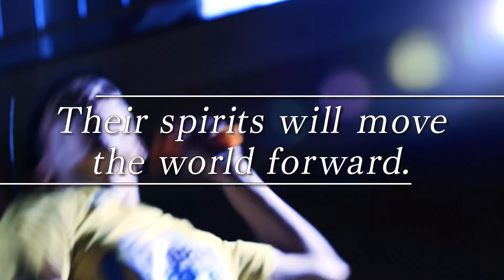Lauren Rowles & Laurence Whiteley(Great Britain/Rowing)「WHO I AM」Paralympic Documentary Series／WOWOW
The Defending Champion in Rowing: Lauren Rowles & Laurence Whiteley
Great Britain/Rowing
Season5(2021)

Our Final Season is coming up on August 14th,2021
（8 Episodes in Season 5）
Their glows tell us, “This is WHO I AM.”
IPC (International Paralympic Committee) and WOWOW’s Collaboration Project. Since 2015.
We have been producing a documentary series about Top Para Athletes worldwide.